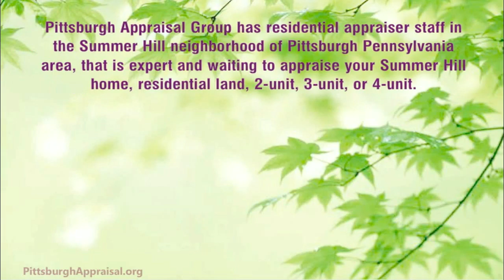Summer Hill Appraisers - Appraisal Summer Hill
Pittsburgh Appraisal Group has residential appraiser staff in the Summer Hill neighborhood of Pittsburgh, Pennsylvania area that is expert and waiting to appraise your Summer Hill home, residential land, duplex, 3-unit or 4-unit. We specialize in appraisals for divorce, estate settlement, appraisals before you sell or buy, Assessment appeals, insurance, PMI removal and more... Our appraisers are locals who understand the Summer Hill real estate market. We work harder than our competition to make sure that your appraisal is as accurate and thorough as possible. We are also friends with many Summer Hill real estate professionals and our appraisers have friends, family or both living close by as we visit frequently on a personal level. This experience and these connections have made the staff at Pittsburgh Appraisal Group intimately familiar with the nuances in the Summer Hill neighborhood of Pittsburgh real estate market. Please consider using Pittsburgh Appraisal Group if you need a Summer Hill appraiser. We're not just Pittsburgh's Best Appraisers; we are Summer Hill's Best Appraisers.

For more information about our company, visit our or our YouTube channel